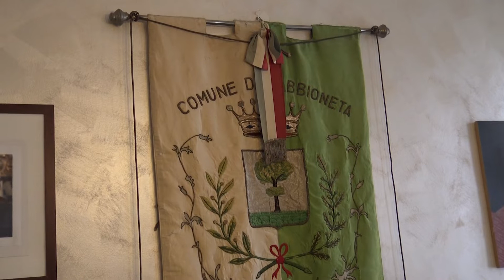Sabbioneta e il boom del turismo: "Visite raddoppiate a gennaio", 10 febbraio 2022